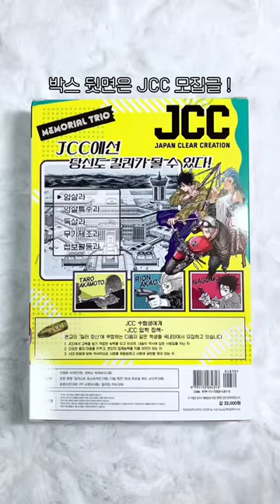사카모토 데이즈 14권 JCC 특별판 🔫 굿즈깡ㅣサカモトデイズ グッズㅣ SAKAMOTO DAYSㅣ오더・슬러・나구모・신・우즈키・만화책・더블 특전・굿즈・언박싱・오타쿠 브이로그・オタ活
사카모토 데이즈 14권 JCC 특별판 + 초판 특전 + 더블 특전 + 서점 특전
ㄴ 만화책 본권
ㄴ 캔버스 픽쳐보드 ( 사카모토 타로 , 아카오 리온 , 나구모 )
ㄴ 증명사진 ( 사카모토 타로 , 아카오 리온 , 나구모 )
ㄴ PP스탠드 (사카모토 타로 , 아카오 리온 , 나구모 )
ㄴ 컬러칩 카드 ( 사카모토 타로 , 아카오 리온 , 나구모 )
ㄴ 초판 한정 일러스트 포스트카드 ( 세바 마후유 , 아카오 아키라 )
ㄴ 더블 특전 스티커 ( 사카모토 타로 , 아카오 리온 , 나구모 , 우즈키 케이 )

サカモトデイズ 14巻 韓國 JCC 特別版 + ダブル特典 + 初版特典 + 書店特典
ㄴ 坂本太郎 , 赤尾 リオン , 南雲 , 有月 憬

SAKAMOTO DAYS Volume 14 Korea JCC Special Edition + Double Bonus + Fist Edition Bonus + Bookstore Bonus
ㄴ Taro Sakamoto , Rion Akao , Nagumo , Kei Uzuki